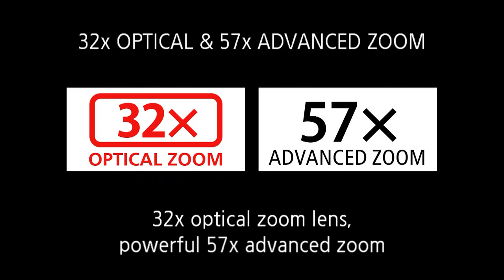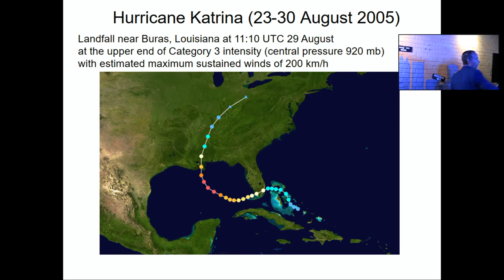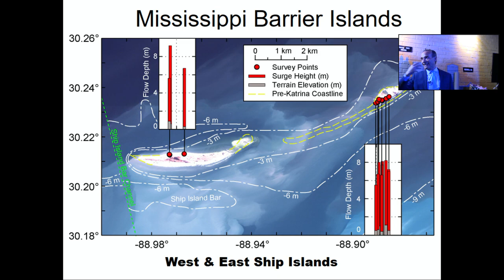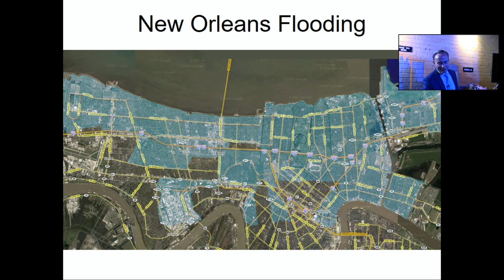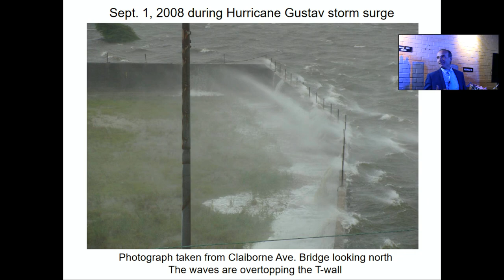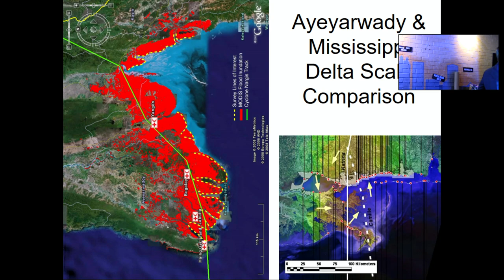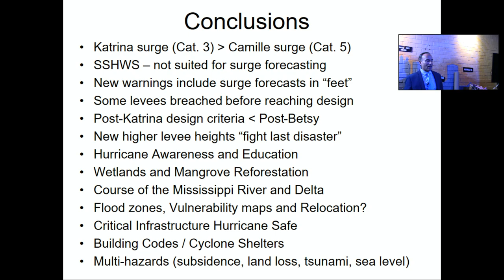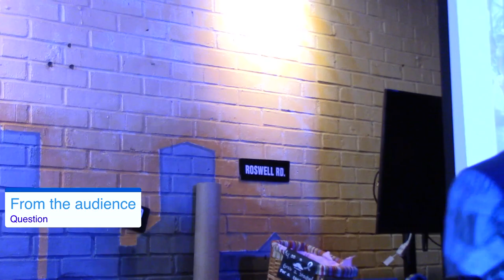Hurricane Ian, Engineering Lessons Learned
PRESENTER:  Hermann Fritz, PhD, PE, Professor, Georgia Tech School of Civil and Environmental Engineering will present on Engineering in the Wake of Ian & Historically Big Hurricanes and Cyclones. Prof. Fritz will discuss big storm structural successes and failures and environmental conditions and climatic factors. With examples he will show how Ian compared to historically notable hurricanes and cyclones worldwide and how the technology has changed because of the lessons learned.